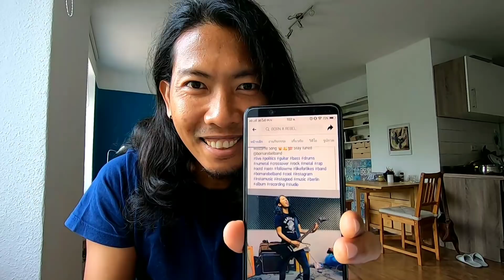มาออดิชั่นครั้งแรกกับวง ร็อค Nu-Metal ในเบอร์ลิน วง Born a Rebel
Follow BORN A REBEL